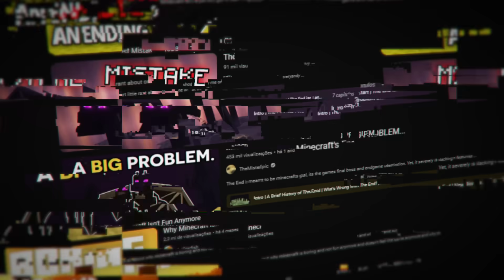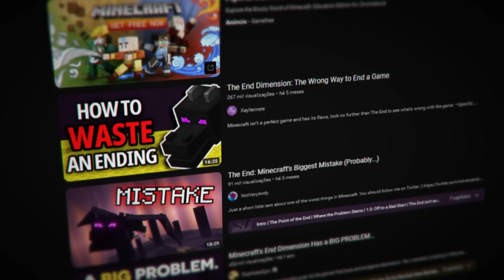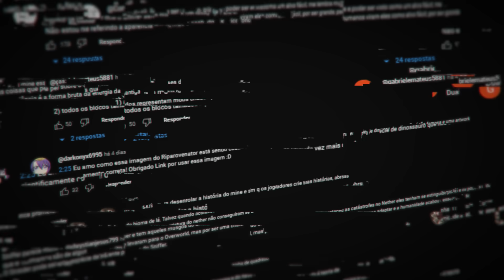O MAIOR PROBLEMA DE MINECRAFT... O THE END...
Hoje é dia de mais polêmicas do MINECRAFT... HEHE...